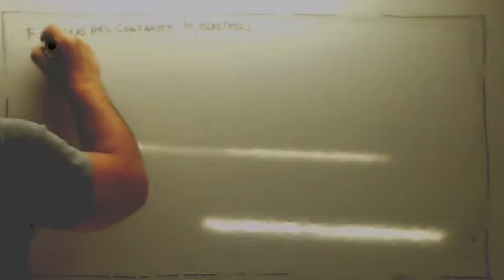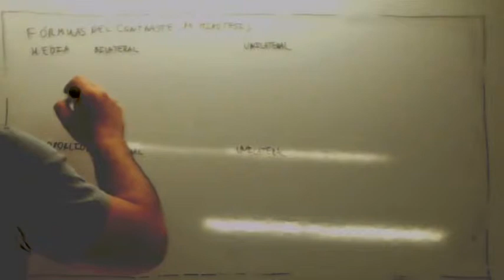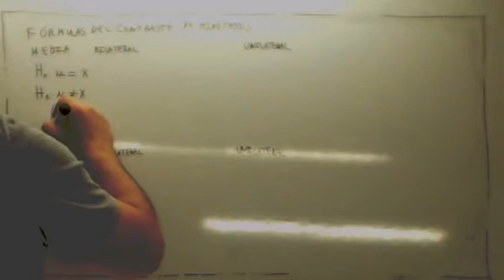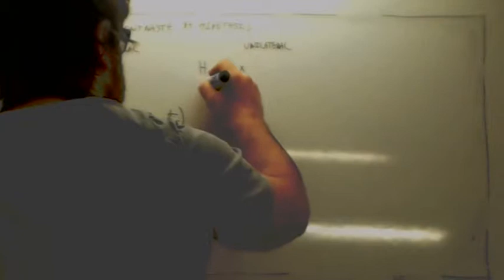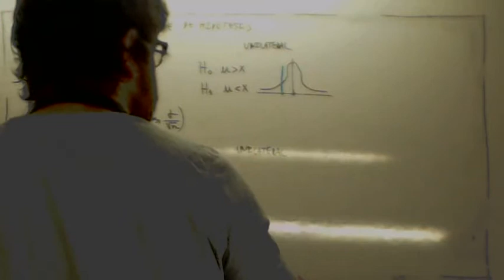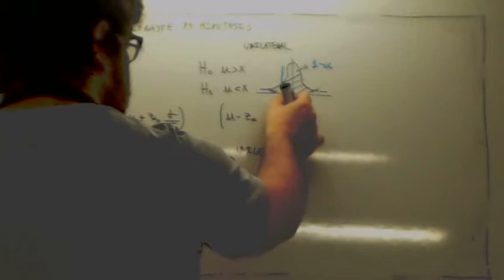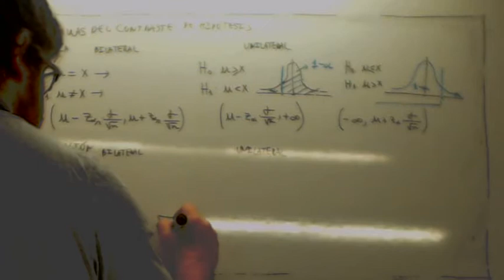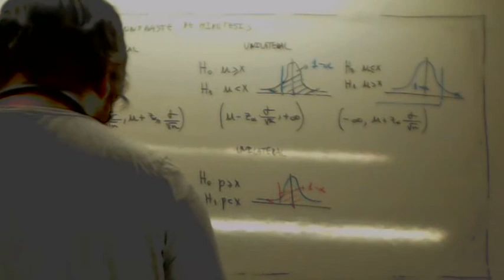Contraste de hipotesis formulario Usero